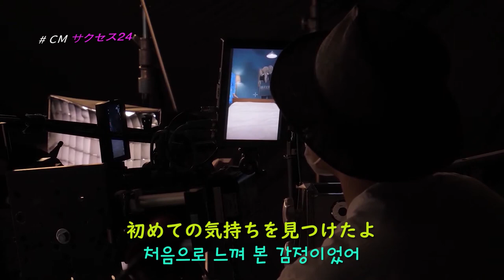2021 니시노나나세 생탄제 (西野七瀬生誕祭)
bgm은 'i wish'의 明日への扉입니다.